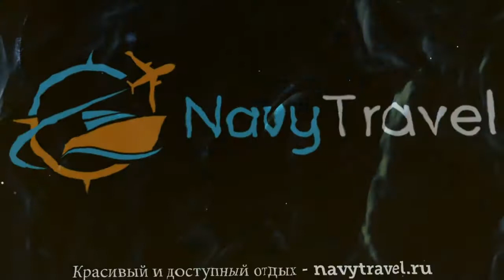IBIS MILANO CA GRANDA 4* Италия Милан обзор – отель ИБИС МИЛАНО СА ГРАНДА 4* Милан видео обзор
Хотите отдохнуть и ищете туры, Италия – отличное место для отдыха. Посмотрите видео «IBIS MILANO CA GRANDA 4* Италия Милан обзор – отель ИБИС МИЛАНО СА ГРАНДА 4* Милан видео обзор» и поймите подходит ли Вам отель ИБИС МИЛАНО СА ГРАНДА 4* Милан, который Вы можете забронировать по ссылке
Так же отель IBIS MILANO CA GRANDA 4* иногда называют гостиница IBIS MILANO CA GRANDA 4* Италия или гостиница ИБИС МИЛАНО СА ГРАНДА 4* Милан.
Какие услуги в IBIS MILANO CA GRANDA 4* Италия Милан бесплатны, а за какие необходимо платить отдельно.
В каком году был построен отель ИБИС МИЛАНО СА ГРАНДА 4* Милан, производилась ли реконструкция или ремонт и в каком году.